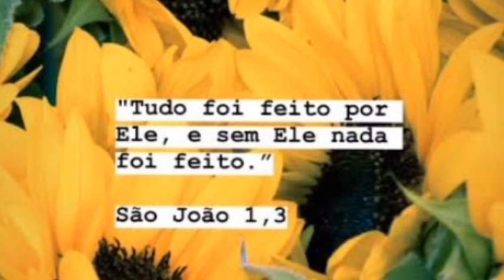tive que desabafar com vocês| falando sobre o motivo do meu sumiço| desabafo 😔